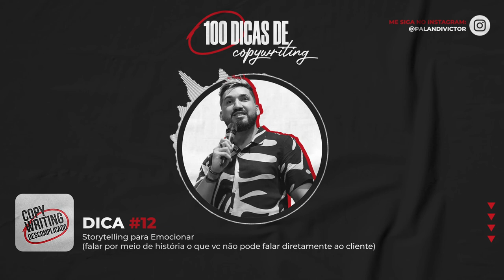Dicas de Copywriting #12 - Storytelling para Emocionar